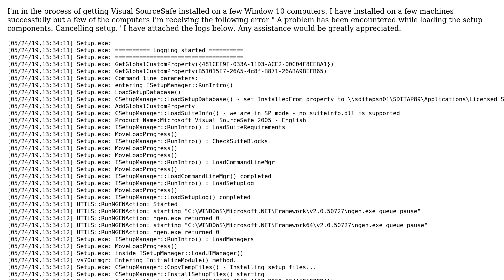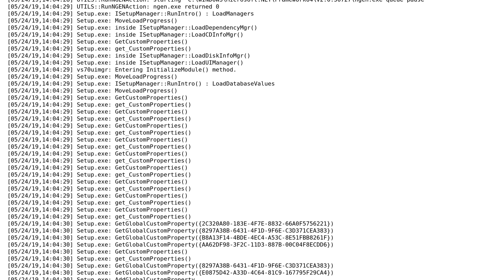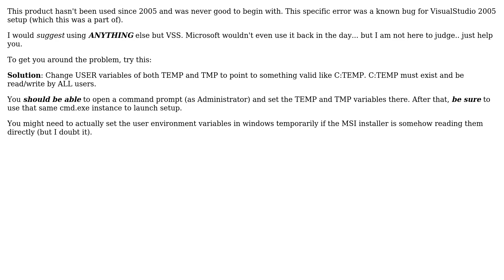Install Visual SourceSafe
With thanks & praise to God, and with thanks to the many people who have made this project possible! | Content (except music & images) licensed under cc by-sa 3.0 | Music | Images & others | With thanks to user user1046037 user Ulincsys user Senor CMasMas and the Stack Exchange Network Trademarks are property of their respective owners. You are responsible for your own actions.